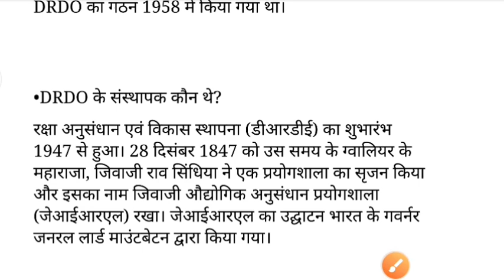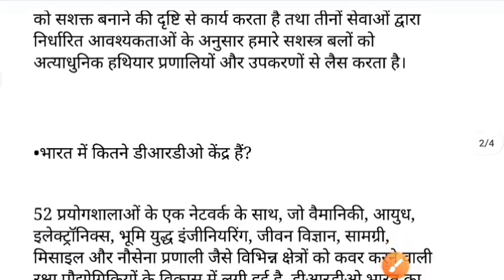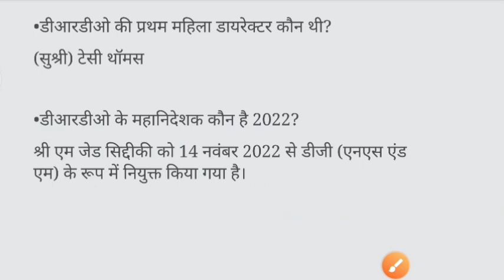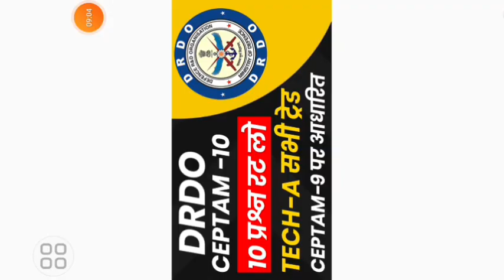DRDO Ceptam previous year question | Drdo previous year question paper | Drdo tech a question paper